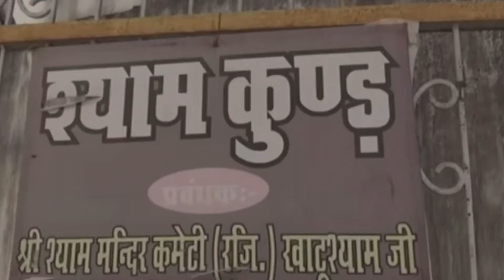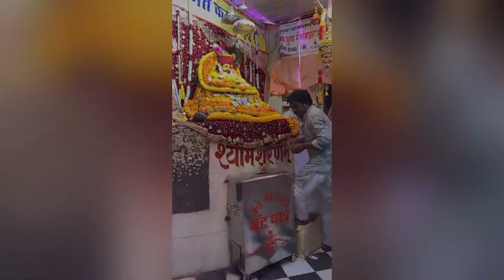Travel vlog - Khatu, Rajasthan || Jai Shree Shyam || Hare ka Sahara baba Shyam Hamara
Khatoo or Khatu is a village of religious importance near Reengus town in Sikar District of Rajasthan, India. In Rajasthan, Hindu deity Barbarika is worshipped as Khatu Shyam.

Please hit like if you enjoyed watching!

press the 🔔 button to be notified every time I post a new video! :)